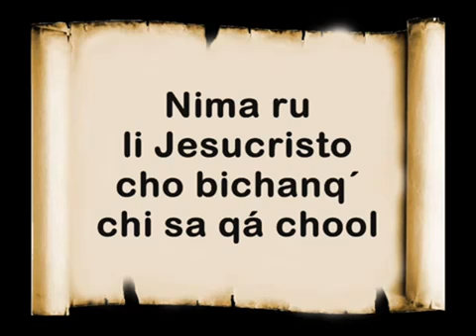Duo María na saho' sa li qa' chool hermano